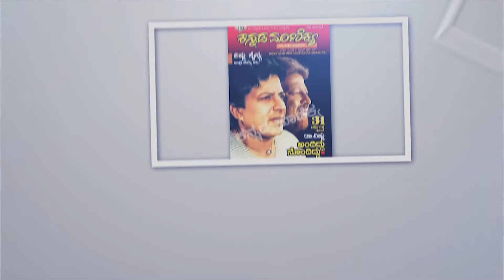Kiccha Sudeep - Motion Poster | Kiccha Sudeep Adopted 31 Cows | Kannada Maanikya